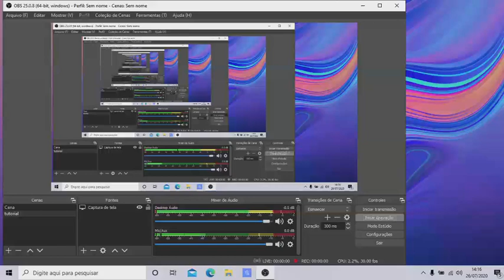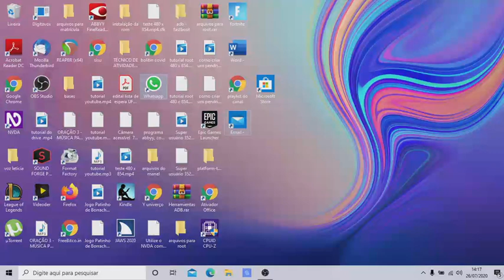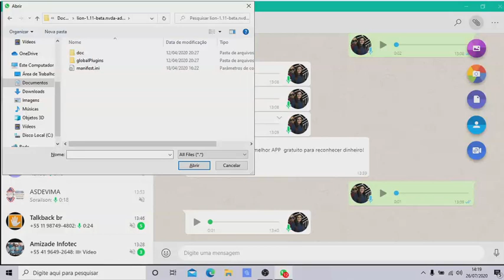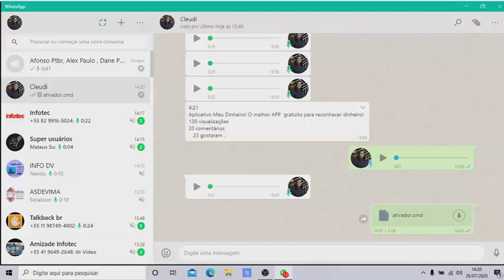Como anexar um arquivo no WhatSapp Web, de forma fácil e prática!